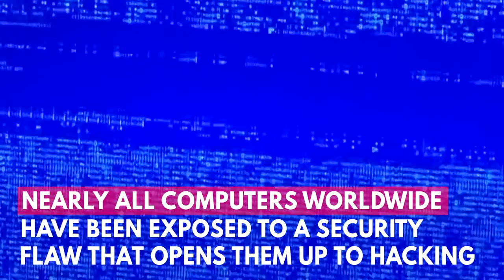Meltdown and Spectre: What you need to know about the computer chip flaws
The Meltdown and Spectre flaws are in all modern microchips made by Intel and ARM. Together the firms supply almost the entire global computer market.